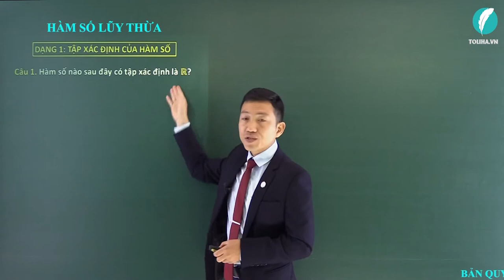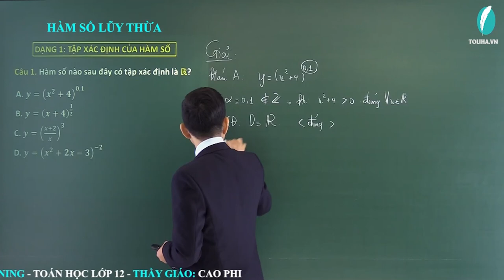Hàm số lũy thừa - Hàm số mũ - Hàm số logarit - Giải Tích 12 (ví dụ)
TOÁN 12